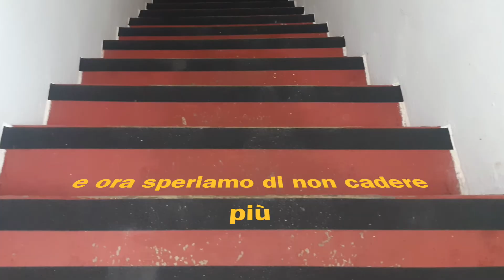ocio alle scale